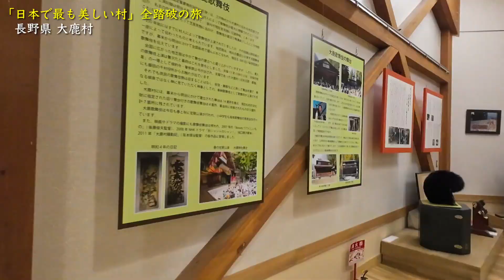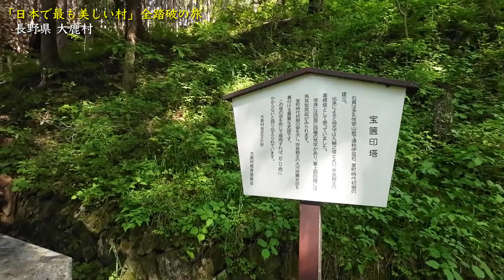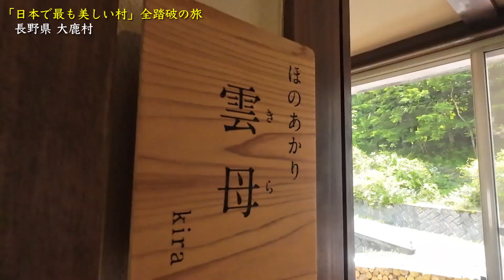【長野県 大鹿村】「日本で最も美しい村」全踏破の旅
南アルプス山麓に位置し、江戸時代から伝わる大鹿歌舞伎で有名な大鹿町（おおしかむら）を旅しました。
今回の旅は、スチル写真と文章の取材がメインのため、動画をあまり撮ることが出来ません。
2日間の旅を、約5分の旅動画にしてみました。